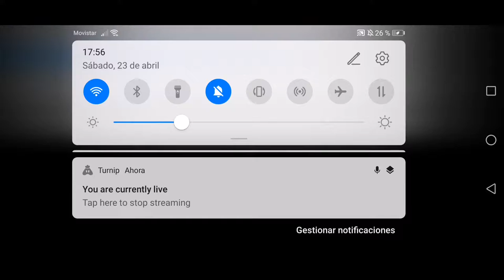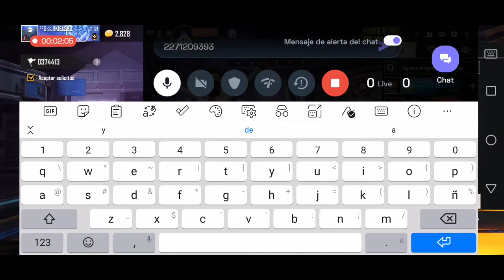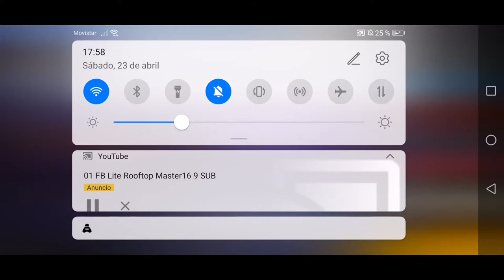Spanish Garena Free Fire : 😄 Happy stream | Playing Solo | Streaming with Turnip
Today I am streaming garenafreefire. Other popular games:
PUBG Mobile
Garena Free Fire
Among Us
Call of Duty Mobile
Fall Guys
Fortnite
Roblox
Minecraft